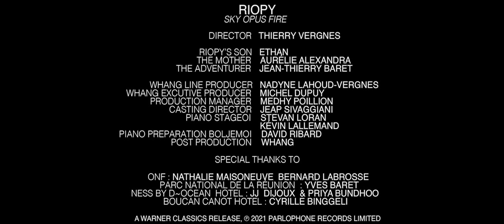RIOPY - Sky Opus Fire [Official Music Video]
The official performance video for RIOPY - Sky Opus Fire

When all is gone, what is left? The quest of who we are. Sky Opus Fire is the Awakening of the magnificent world we live in, that lies in nature, all around us. The discovery of what is in front of our eyes but invisible to our hearts, thriving to find an answer to our pain and suffering. A wake up call.

Directed by Thierry Vergnes